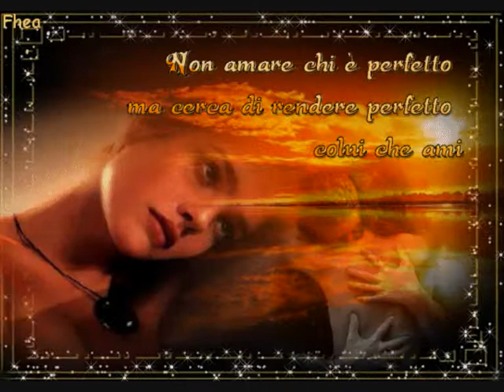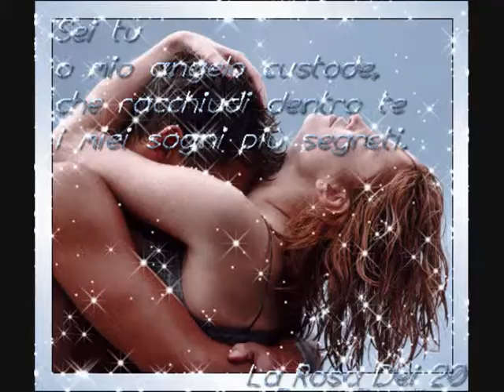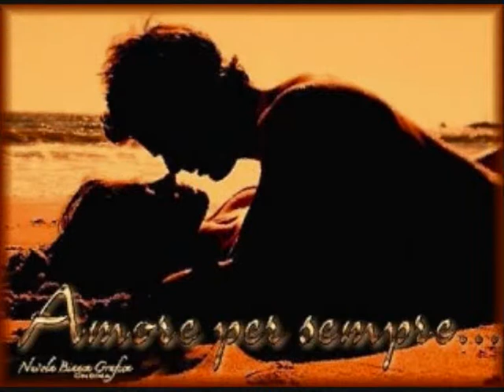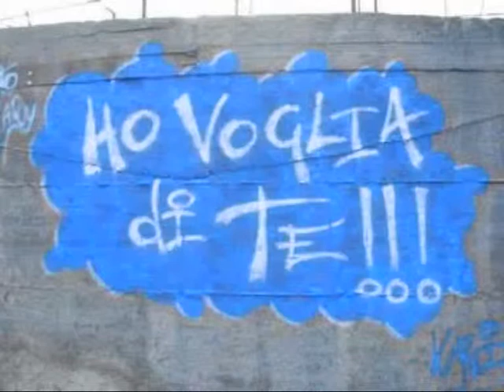tre metri sopra il cielo lafenice2011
dedicata a tt gli innamorati